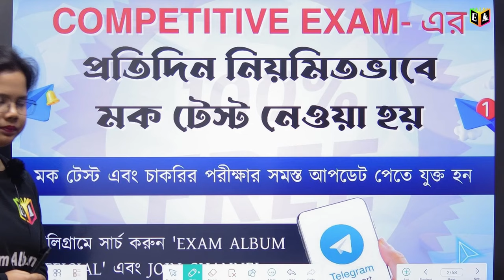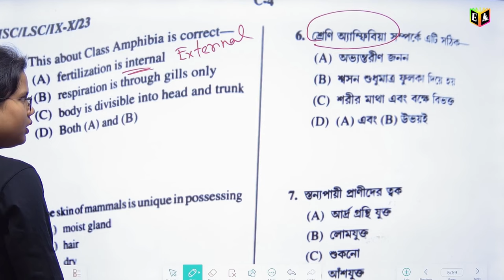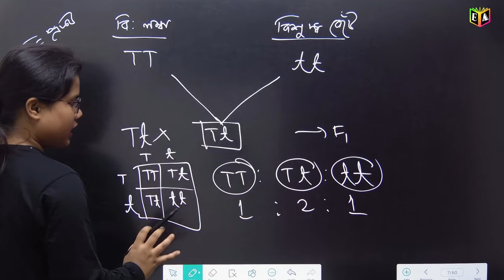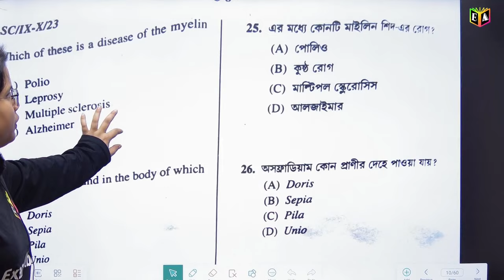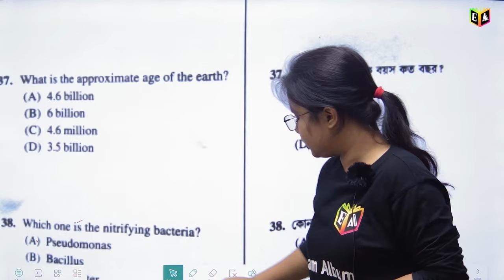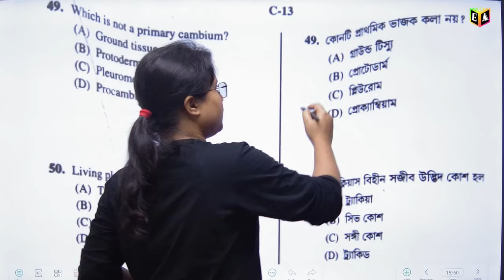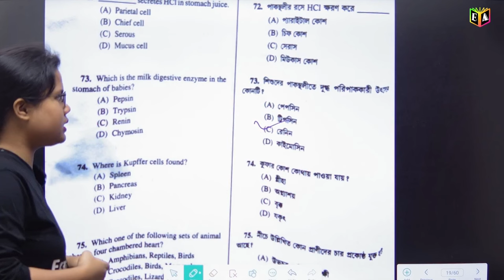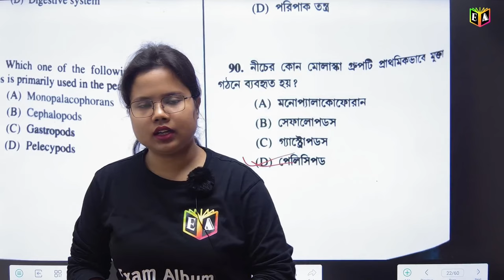WB MSC 7TH SLST IX-X 2024 BIOLOGY PAPER COMPLETE SOLUTION BY ARUSHI MA'AM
For the 2024 ANM GNM Entrance examination coaching join our telegram group & watch some free demo classes

🌿Telegram group & watch some free demo classes
অথবা টেলিগ্রামে সার্চ করো 'Exam Album Official' এবং Join Channel বাটনে ক্লিক করে যুক্ত হয়ে যাও।
Exam Album এখন রয়েছে What's app -এ
নীচের দেওয়া লিঙ্কে ক্লিক করে জয়েন হয়ে যান।